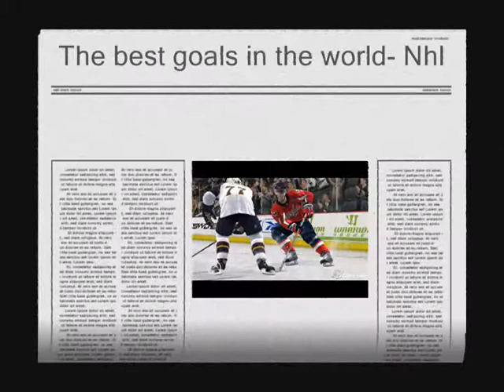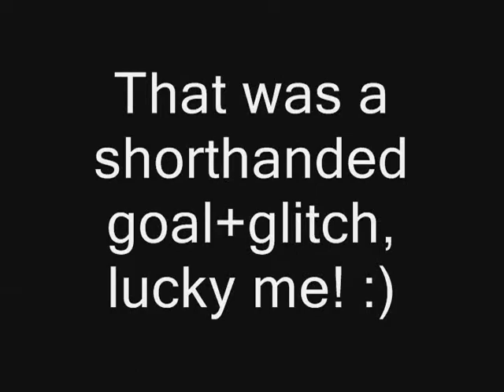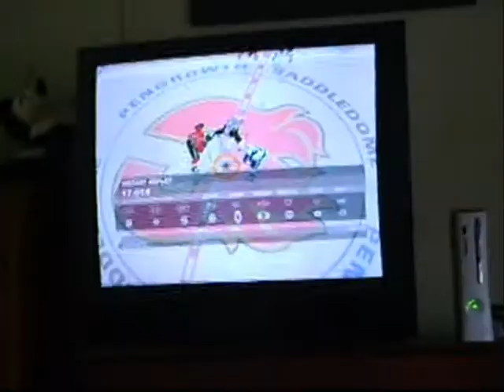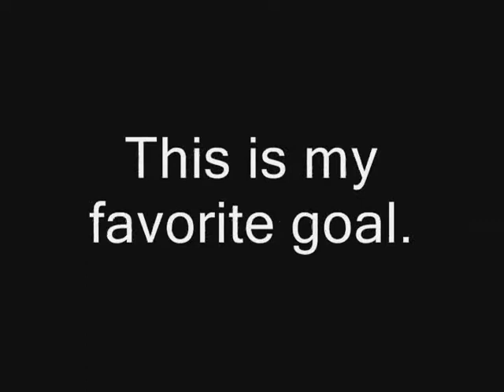Worlds best goals- NHL 09 complication (((HIGH DEFINITION!)))